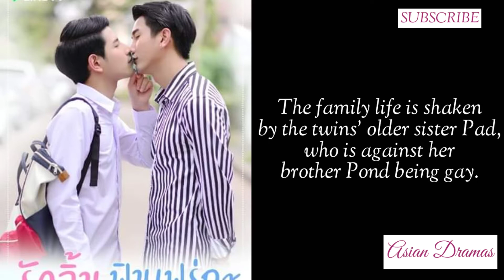Top 6 Thai BL Series | For Beginners | Part 1 Thai Drama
This is all about the Thai BL Drama Series.